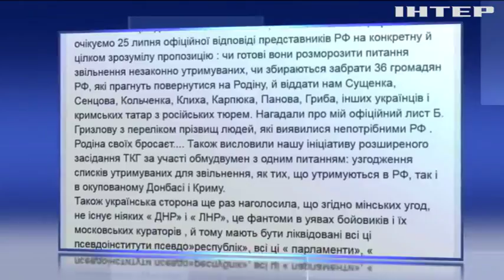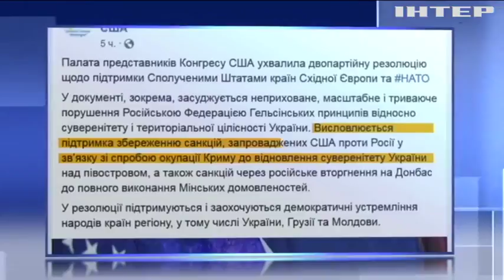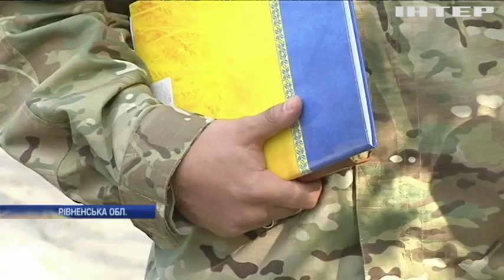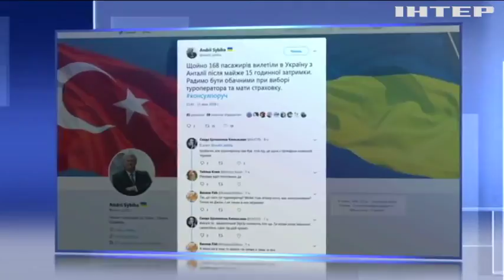Новости 7:00, выпуск за 12 июля 2018 года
Дивіться у цьому випуску: На саміті НАТО визнали євроатлантичні перспективи України. Росія ігнорує питання про звільнення українських заручників. Вибух на Рівненському полігоні: з'явились нові факти